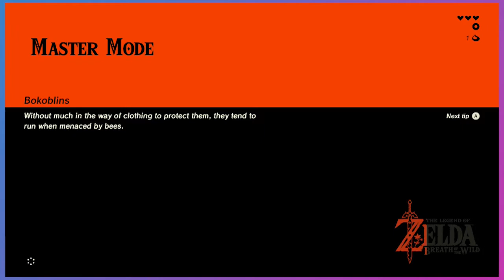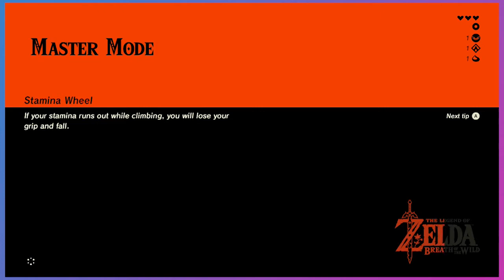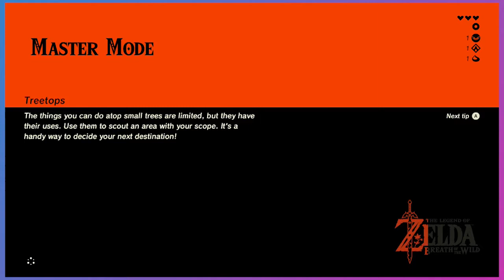WE TAKE ONE OUR FISRT SHRINE! Gradient Plays, Breath Of The Wild, Part 3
OMG Zelda is a rad g darn game!

Camara Miles Hall

Zoe Herminio

Desmond Craddock

If you hate our channel check out this video by L. A. Weston: